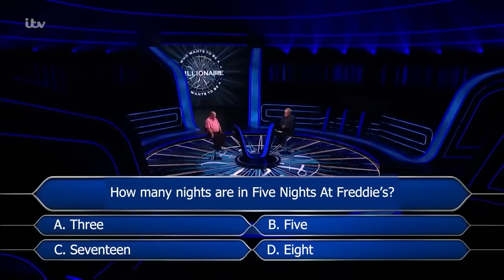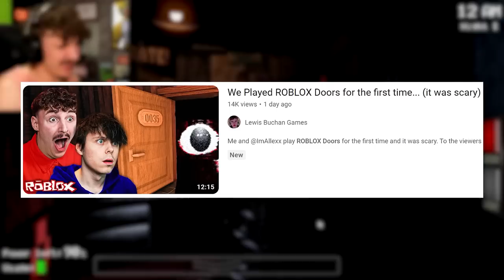Playing FNAF For The First Time... (i am terrified)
Today I Played FNAF aka Five Nights at Freddy's for the very first time! Hope you enjoy seeing my terrified face.